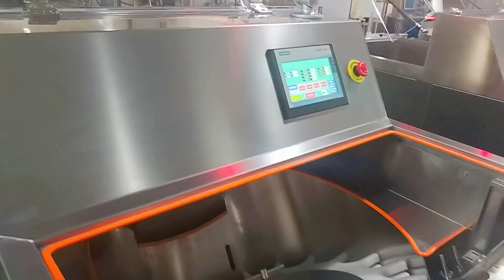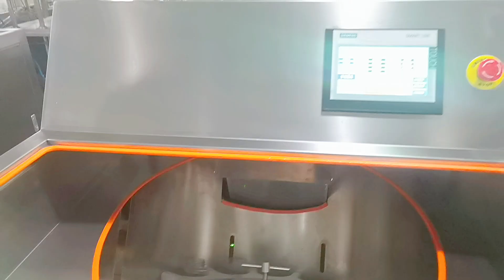RQ HSLP 700 bottle unscrambler